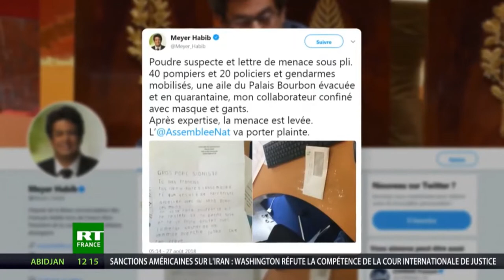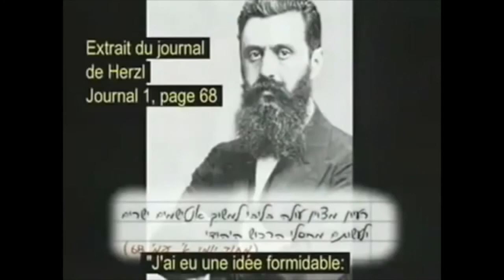Meyer Habib qui c'est celui-là !